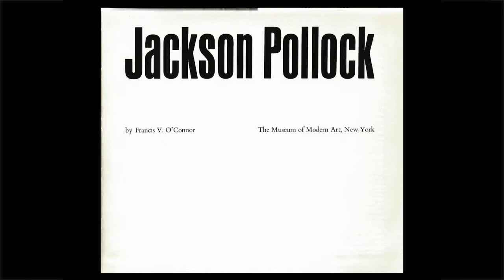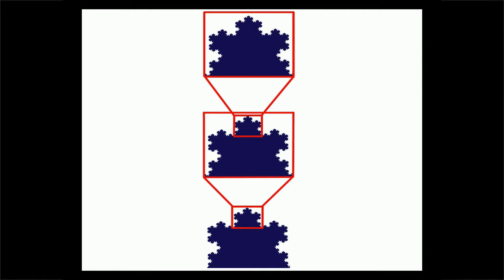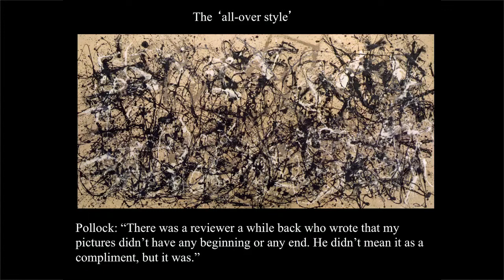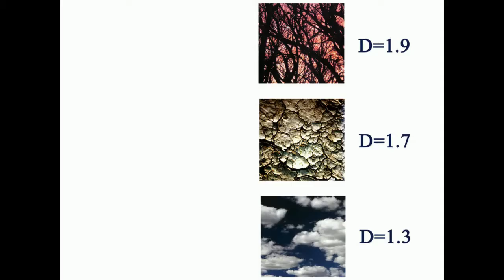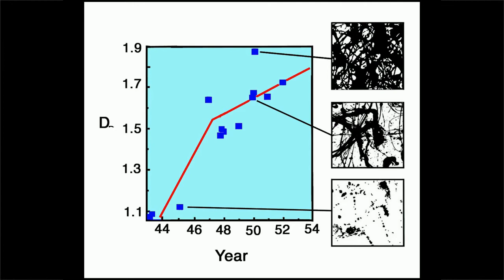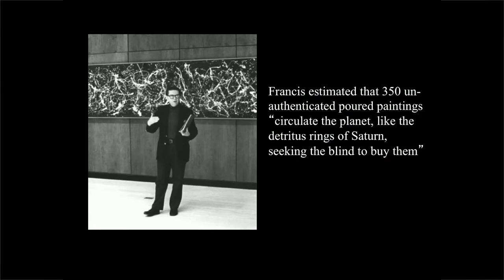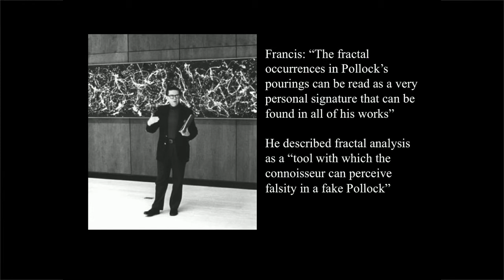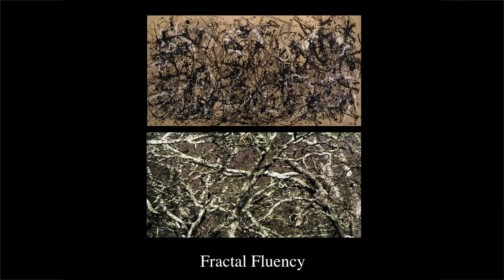Francis V O'Connor and Pollock's Fractals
Dr. Richard Taylor's talk at the Francis O’Connor Memorial Symposium (2018).